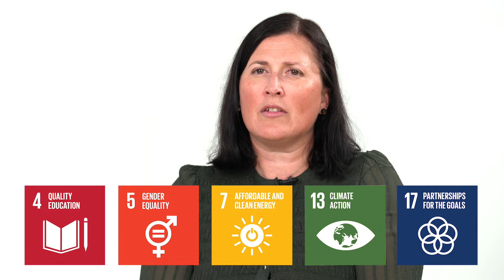What International Day of the Girl means to FCM Meetings and Events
Each year on October 11th, FCM Meetings and Events celebrate International Day of the Girl -  bringing awareness to gender equality, and to the community-wide benefits of empowering and educating girls around the world. FCM M&E General Manager Simone Seiler explains what this day means to us and why it's such an important day in our calendar